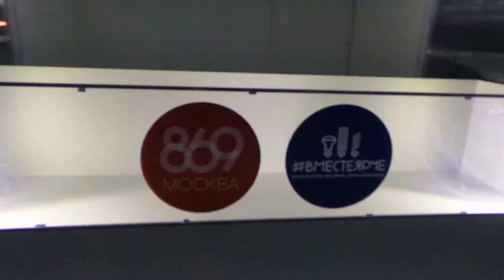День города ВДНХ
Финал